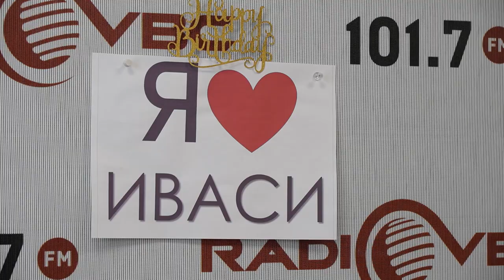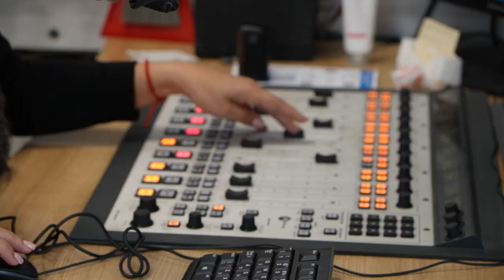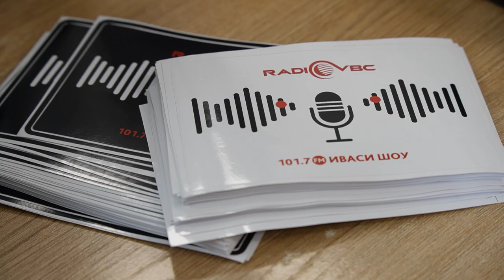«Иваси» на радио VBC.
Эти люди могут говорить без устали часами, они желают нам доброго утра и не дают заскучать в дороге. «Иваси» на легендарном радио VBC отмечают свой первый день рождения.